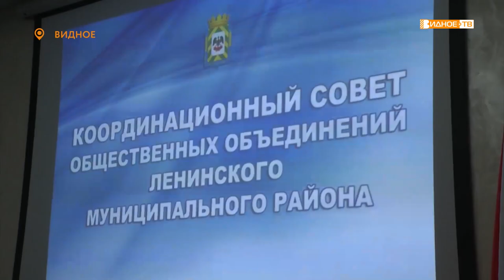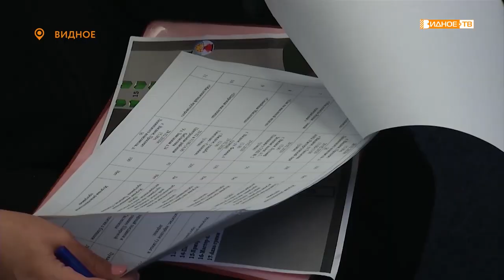«На повестке дня» - заседание Координационного совета муниципалитета